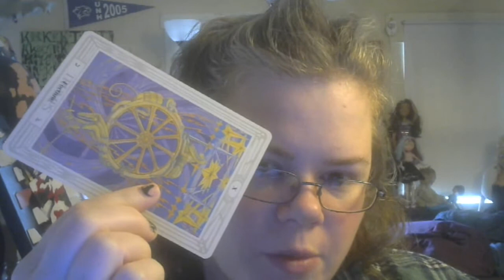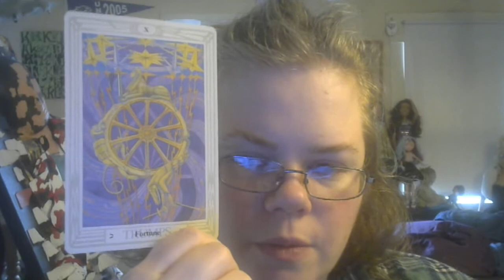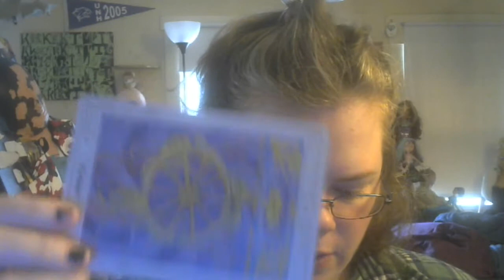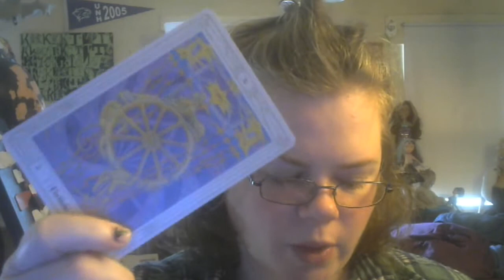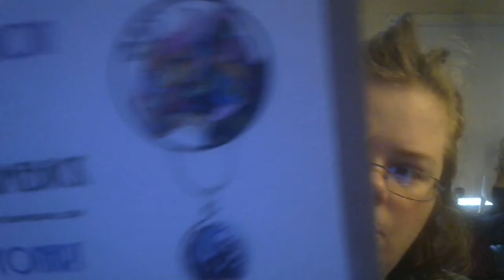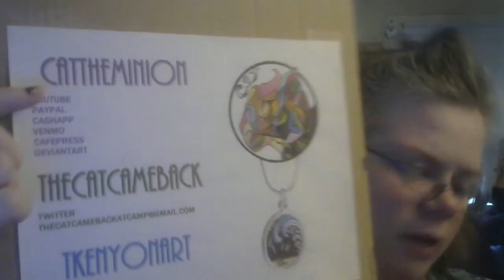Card of the Day 7/17: Right Hand Red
Today's Card of the Day comes from the Thoth deck, and is X (10) The Wheel. The message is that there's a cosmic connection bringing down a shift, a movement, a link up to a new pathway.
TAROT READINGS:
Prices as of 7/26/2024
or
TAROT READINGS OFFERED
$45 – General Overview, Blockage, Births, or Deaths